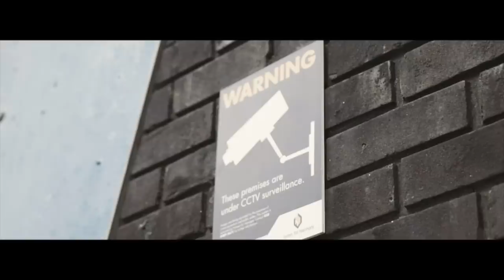(OFB) Munie x Zilla - Winchester (Music Video)